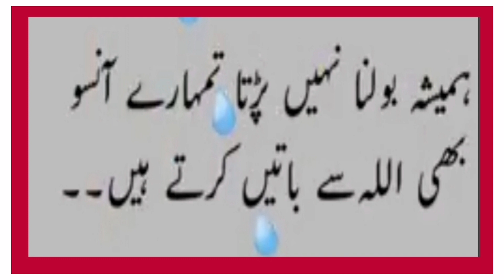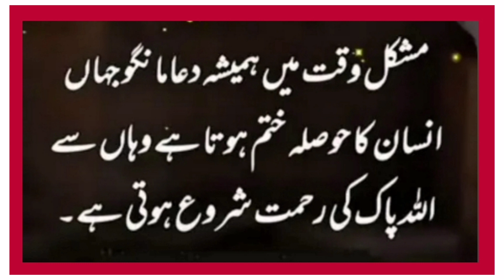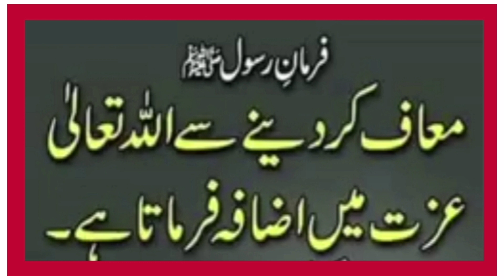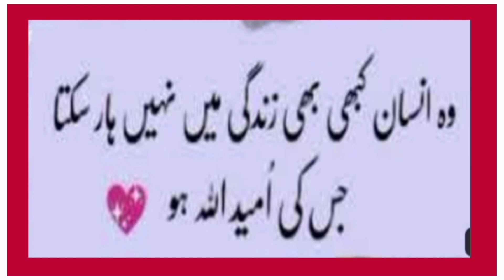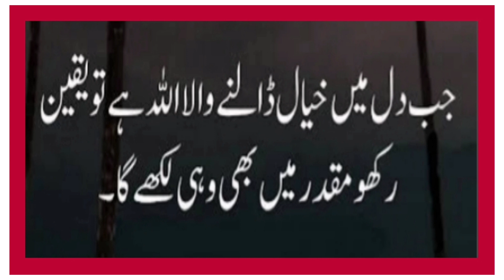Allah Se Mohabbat 🕋🕋🤲🤲Beautiful Video in Urdu Tarannum Parveen (TP)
mere channel ko support kijye plz
Tarannum Parveen TP